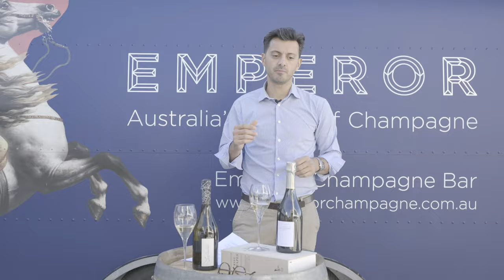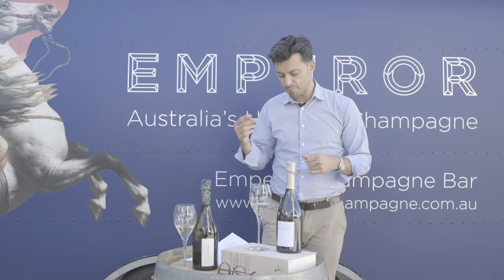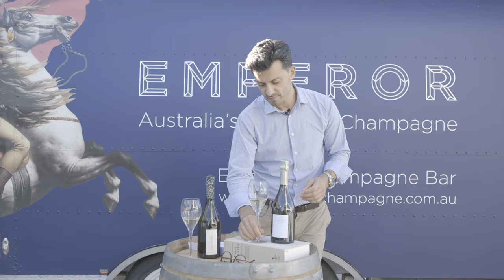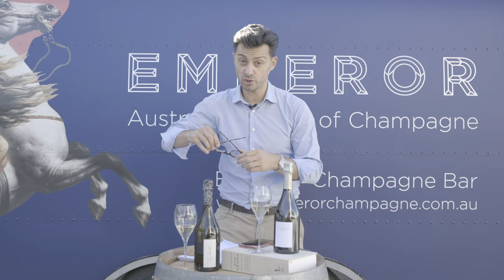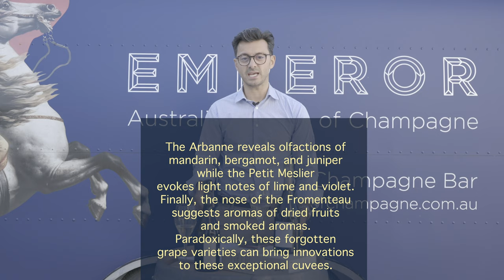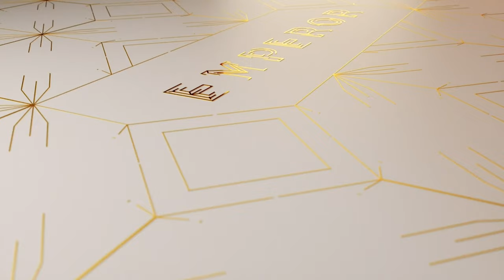May Edition 2021 | The Magnificent Seven (Grapes)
This month is about history, more specifically the grape variety history of Champagne.

Many of you are well aware of the three most popular varieties, Pinot noir, Pinot Meunier and Chardonnay.

The other four are;
- Pinot Gris (aka Fromenteau)
- Pinot Blanc (aka Blanc Vrai)
- Petit Meslier and
- Arbanne

All are white varieties and they make up less than 0.3% of plantings. To put that in perspective, of the 34,400 hectares of vines planted, only 90 hectares are planted to these 'cépages oubilee' or forgotten varietals.
The producers we are looking at this month are the young and talented team of Clément and Agathe from CH Piconnet based a village known as Neuville-Sur-Seine in the Côte des Bar and Benoist and Isabelle Perseval from Perseval-Farge, situated in the pretty premier cru village of Chamery in the Montagne de Reims.

CH Piconnet is essentially first generation as they started in 2014 and they feature Pinot Blanc strongly in their wine - ‘3 Cepages’ or ‘3 Grape varieties’ and Perseval-Farge has the rarer varieties, Arbanne, Fromenteau (Pinot Gris) & Petit Meslier along with Chardonnay in their Single parcel wine 'Les Goulats'.

What we noted from both of these wines was the aromatic profiles displaying distinct floral  whilst the level and appearance of acidity of both of these wines is overall higher than say a regular blanc de blanc from the Côte des Blancs.

It truly is a thrill to share these rare and limited champagnes with you this month, as I am sure many of you have never had these before. If you have, please do share in the Facebook Group and let us know your thoughts.